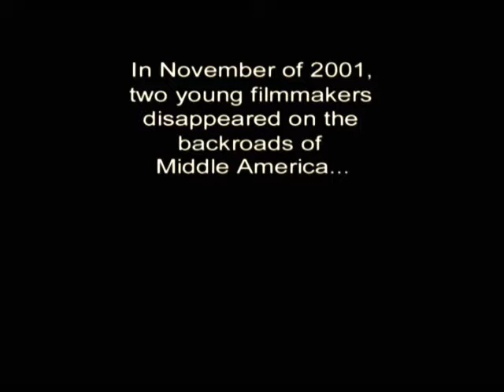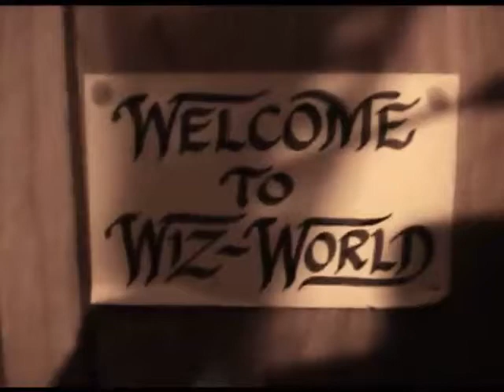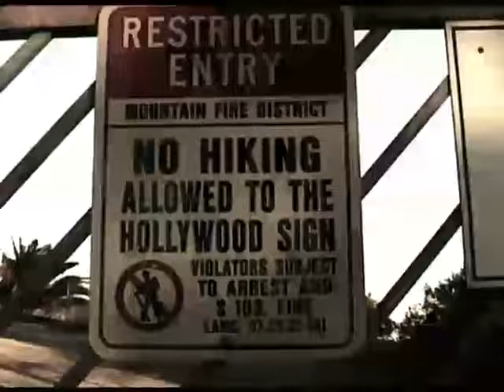A friendly visit with Wizard of Speed and Time, Mike Jittlov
Mike Jittlov: legendary animator, actor, director, special effects man... and tour guide? During a cross-country trip I took in 2001, I was fortunate enough to get to spend some quality time with my good friend and mentor, the Wizard of Speed and Time. This is the mischief that ensued.